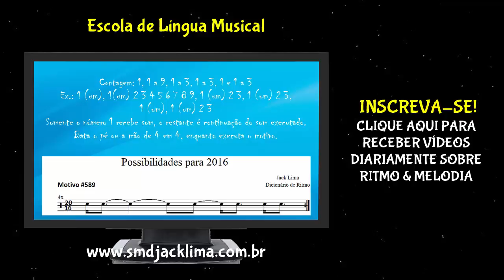Possibilidades para 2016 (Dicionário de Ritmo) #589